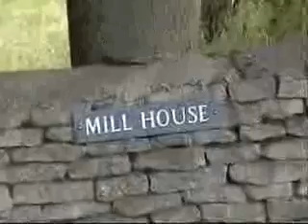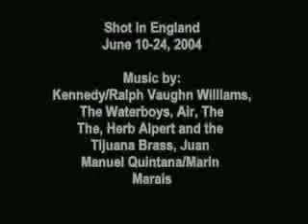Dorset, England 2004 (Isle of Purbeck, Swanage, Langton Matravers, Studland Bay, Lulworth Cove, Cern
This is a fully-edited video our two weeks in England in June, 2004.  During the first week we stayed in Dorset, specifically Langton Matravers, on the Isle of Purbeck.  We spent much time at the beach in Swanage, Studland Bay, Lulworth Cove, Cerne Abbas, Minterne Gardens, Corfe Castle, Poole, St. Aldem's Head and other local sites.  During the second week we stayed with friends in Windsor and visited Blenheim Palace, Oxford and Windsor Castle.